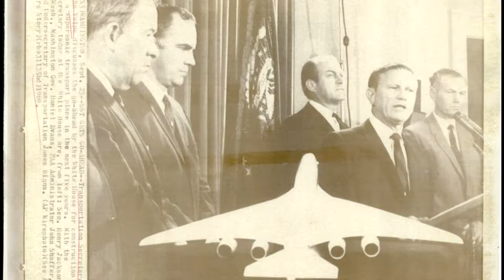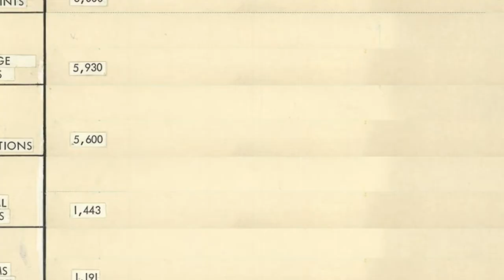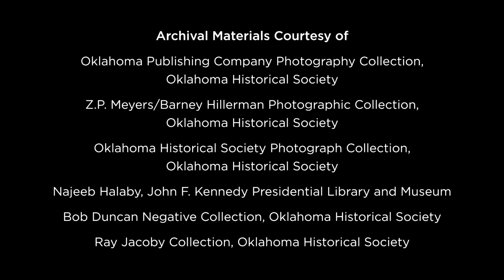"Operation Bongo II" - Oklahoma City, OK - LoyalTV E110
If you lived in the Oklahoma City metro in 1964, you've likely "heard" of this explosive story. In February of that year, 1,253 separate sonic booms were generated in the skies above Oklahoma City for a period of six months to measure the effects of supersonic transport aircraft on a city. But after property damage, local support waned and the noise went national. This week on LoyalTV, join us in Oklahoma City for a listen and look back at this earth-shattering experiment.